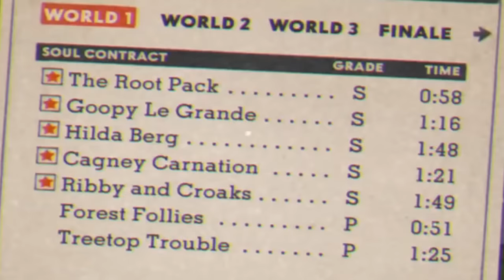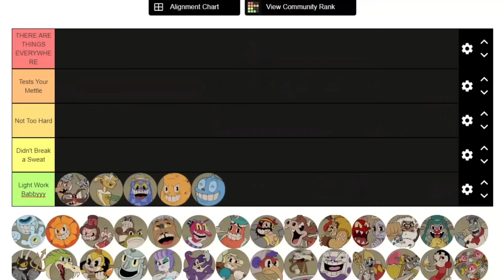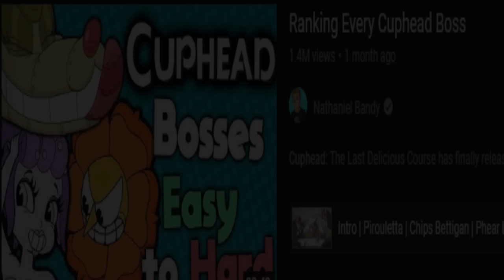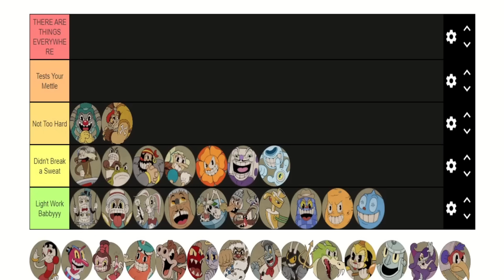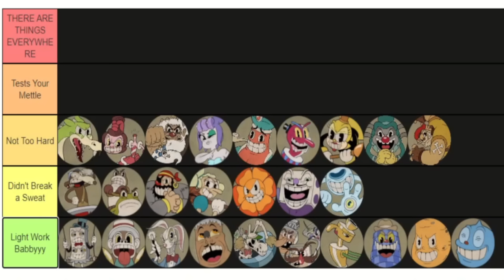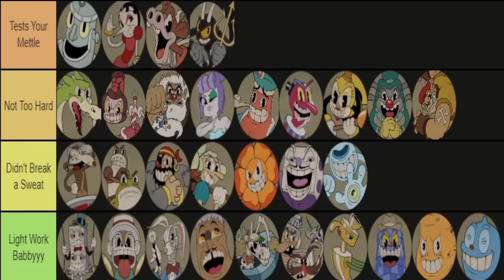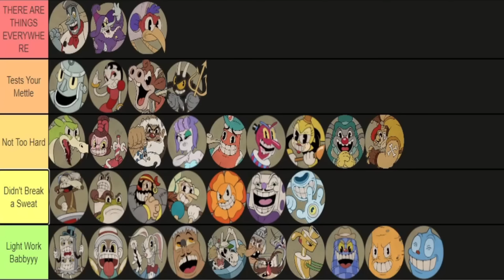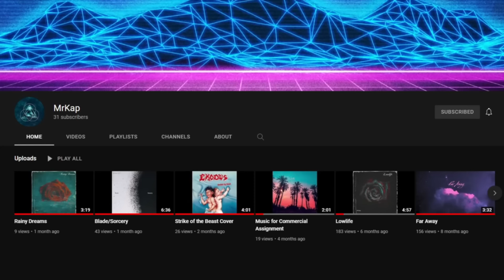Which Cuphead Bosses Are The Hardest To S Rank? (DLC Included)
This video is mainly for entertainment and to spark debate within the community. I mainly make music since I am majoring in Music Production, but I wanted to learn and make something different, so here's my video!

MrKap on everything!

Used some images/got meme ideas from the Cuphead subreddit, but I cannot find who I got them from, sorry